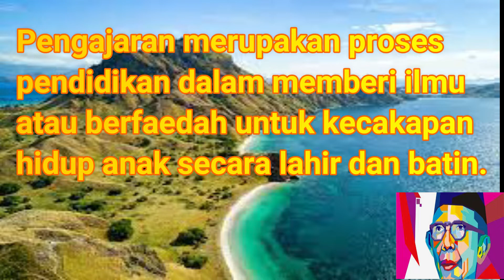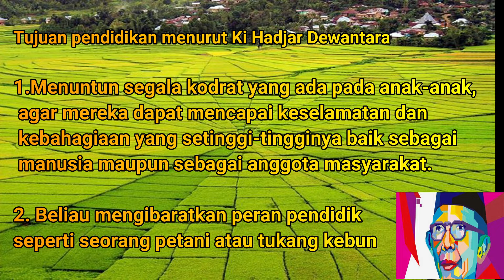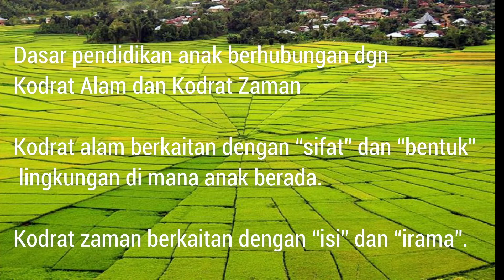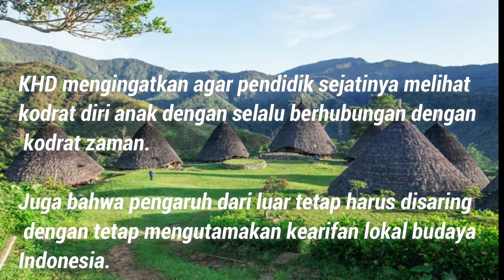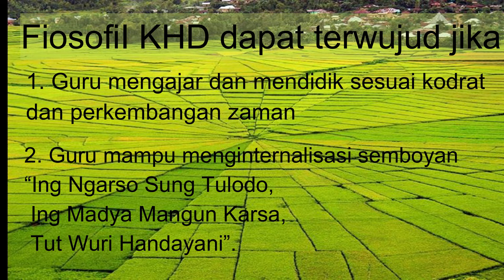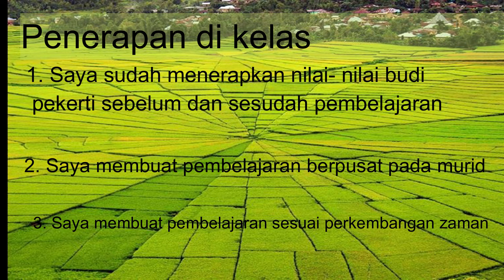REFLEKSI FILOSOFI PENDIDIKAN KI HAJAR DEWANTARA [Guru Penggerak].Modul 1.1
Refelski ini merupakan intisari dari pemikiran Ki Hajar Dewantara tentang pendidikan. Beliau sudah membangun fundasi yang kuat dan berpikir jauh ke depan tentang pendidikan yang memerdekakan. Reflesi ini merupakan salah satu tugas dalam modul 1.1 guru penggerak.
Eksplorasi Konsep - Refleksi Diri Tentang Pemikiran Ki Hadjar Dewantara
Berikut ini panduan pertanyaan yang dapat digunakan dalam membuat rekaman refleksi kritis.

Apakah intisari pemikiran KH Dewantara tentang pendidikan?
Ceritakan proses pembelajaran yang mencerminkan pemikiran KH Dewantara?
Apa yang akan lakukan agar proses pembelajaran yang mencerminkan pemikiran KHD dapat terwujud?
Dari konsep pemikiran KHD tersebut, mana yang sudah Anda terapkan?